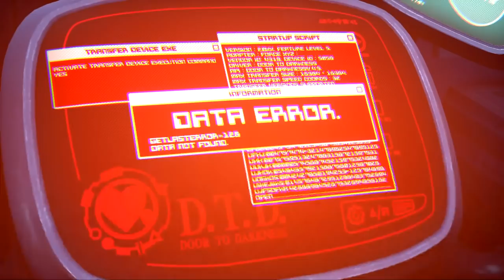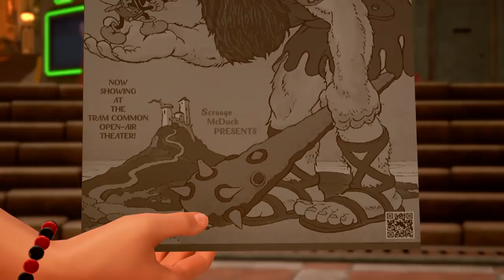Kingdom Hearts 3 - Episódio 5: Lembranças [Legendado PT-BR]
Hey, sejam bem-vindos ao meu Let's Play 100% em Português de Kingdom Hearts 3, para PlayStation 4. Nesse episódio vamos em busca de mais respostas para trazer Roxas de volta, mas no caminho nos encontramos com Ansem e Xemnas. Além disso, Kairi e Lea aparecem, e cenas sobre a Lembrança de Lea nos intriga.